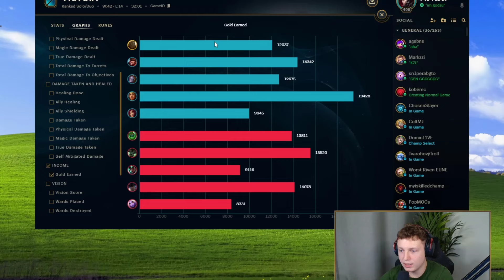WELCOME TO TOP LANE..